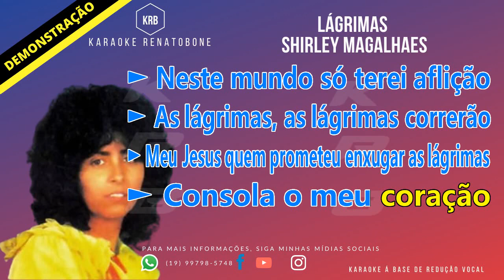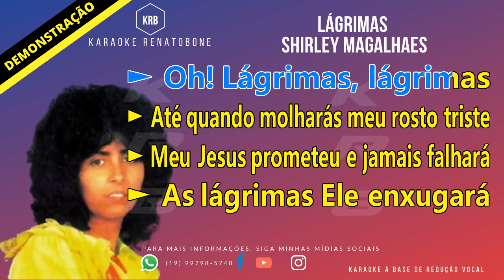LÁGRIMAS SHIRLEY CARVALHAES KARAOKE DEMONSTRAÇÃO